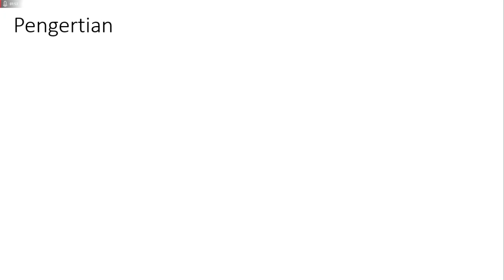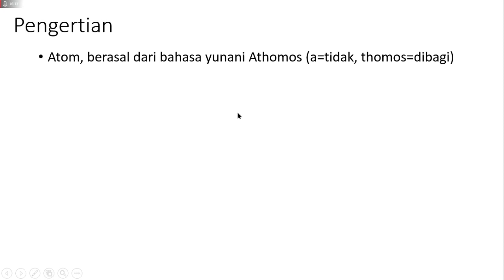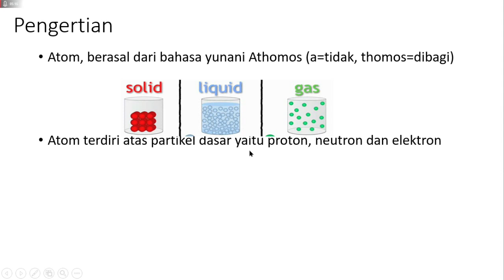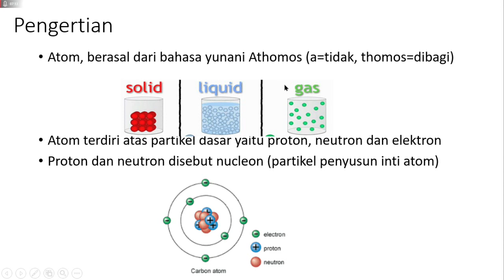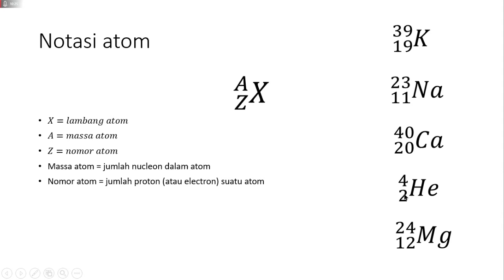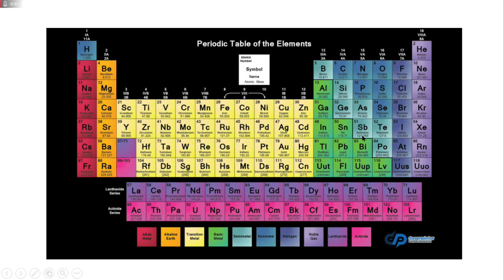materi kimia atom part 1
simak
kimia farma
kimia farma apotek
kimia farma bandung
kimia farma bogor
kimia farma online
kimia analitik
kimia kelas 10
kimia farma terdekat
kimia adalah
kimia analisis
kimia anorganik
kimia adalah kerajaan yang sudah berkembang di daerah
kimia analis
kimia air
kimia analisis adalah
golongan a kimia
vitamin a kimia farma
a dalam kimia
tips a+ kimia
vit a kimia farma
skor a kimia
nota a+ kimia
akreditasi a kimia
kimia bahasa inggris
kimia bahan alam
kimia bandung
kimia bahasa jepang
kimia biologi
kimia berbahaya
kimia besi
kimia brainly
golongan b kimia
b complex kimia farma
b/v kimia
vitamin b kimia farma
b kompleks kimia farma
b complex kimia farma komposisi
lacto b kimia farma
b dalam kimia
kimia cuka
kimia ca
kimia cinta
kimia co
kimia cikarang
kimia cl
kimia c3h8 merupakan homolog dari
kimia cao
kimia cair
vitamin c kimia farma
vitamin c kimia farma 50 mg
vit c kimia farma
vitamin c kimia farma 250 mg
ar c kimia
vitamin c kimia farma harga
mr c kimia
kimia dasar
kimia dasar 1
kimia darah
kimia dasar pdf
kimia dalam kehidupan sehari hari
kimia dasar itb
kimia dan fisika
kimia dasar 2
d-kimia
d-kimia diagnostic solutions
d-kimia llc
vitamin d kimia farma
r&d kimia farma
usg di kimia farma sukabumi
unsur kimia d
toko kimia d bandung
kimia erlangga
kimia erlangga kelas 11
kimia emas
kimia erlangga kelas 12
kimia erlangga kelas 10
kimia essence
kimia elektrolit
kimia edta
kimia e klases 8
kimia e saadat
e book kimia dasar
vitamin e kimia farma
e book kimia kelas 12
e modul kimia
e book kimia sma
e book kimia analitik
kimia farma saham
kimia farma karir
ar f kimia
mr f kimia
f dalam kimia
blok f kimia
unsur kimia f
senyawa kimia f
nama kimia f
kimia garam
kimia gula
kimia garam dapur
kimia got
kimia gizi
kimia gif
kimia gambar
kimia gula pasir
g kimia adalah
delta g kimia
g dalam kimia
g/mol kimia
unsur kimia g
rumus delta g kimia
rumus kimia g
reaksi kimia g
kimia hidrokarbon
kimia hf
kimia hijau
kimia hcl
kimia h2o
kimia h2o2
kimia hidrolisis
kimia hidrogen
h+ adalah kimia
delta h kimia
h+ dalam kimia
ar h kimia
h+ artinya kimia
mr h kimia
rumus h+ kimia
h+ pada kimia adalah
kimia industri
kimia inti
kimia itb
kimia ipb
kimia inti adalah
kimia itu apa
kimia ipa
kimia inti dan radiokimia
i kimia farma
i kimia meaning
i care kimia farma
i care kimia farma terbaru
i dalam kimia
ar i kimia
i care kimia farma 2019
i care kimia farma terbaru 2019
kimia jaya
kimia jaya utama
kimia jaya kota bandung jawa barat
kimia jurusan
kimia jaya abadi
kimia jogja
kimia jakarta
kimia jgc
kimia j
unsur kimia j
reaksi kimia j
kimia kelas 11
kimia kelas 12
kimia klinik
kimia kelas 10 semester 2
kimia kelas 11 semester 2
kimia kls 10
kimia klinik adalah
kimia k l m n
kimia k 13 kelas 12
ar k kimia
k dalam kimia
mr k kimia
vitamin k kimia farma
k rumus kimia
k unsur kimia
kimia lingkungan
kimia lm
kimia larutan
kimia lingkungan adalah
kimia logo
kimia lingkungan pdf
kimia lestari
kimia logam
l arginine kimia farma
l kesetimbangan kimia
unsur kimia l
rumus kimia l
senyawa kimia l
kimia.l.t
kimia mart
kimia mempelajari tentang
kimia mart 2
kimia murni
kimia medisinal
kimia menjadi panas
kimia makanan
kimia merupakan
kimia nuklir
kimia naoh
kimia nama senyawa
kimia non logam
kimia narkoba
kimia noah
kimia nacl
kimia np 6
kimia n m l s
rumus n kimia
n dalam kimia
mencari n kimia
n dalam kimia adalah
ar n kimia
betason n kimia farma
n dalam kimia artinya
kimia organik
kimia organik pdf
kimia organik dan anorganik
kimia organik fessenden
kimia organik 1
kimia organik karbohidrat
kimia oksigen
kimia organik bahan alam
o sole mio kimia
o dalam kimia
ar o kimia
mr o kimia
o unsur kimia
rumus kimia o
senyawa kimia o
lambang kimia o
kimia pangan
kimia penghancur beton
kimia polimer
kimia png
kimia pangan dan gizi
kimia penghilang karat
kimia penjernih air
kimia pembersih keramik
p kimia organik
p dalam kimia
ar p kimia
p unsur kimia
p dalam kimia adalah
delta p kimia

kimia smk
kimia semester 2 kelas 11
kimia sma kelas 11
kimia s.p.a
kimia s p d f
ar s kimia
s dalam kimia
mr s kimia
unsur s kimia
senyawa kimia s
rumus kimia s
kimia tekstil
kimia terapan
kimia tanah
kimia tirta utama pt
kimia tabel
kimia teknik
kimia terdekat
kimia tembaga
t dalam kimia
t unsur kimia
rumus kimia t
diagram p-t kimia
grafik p-t kimia
senyawa kimia t
reaksi kimia t
kimia unsur
kimia unpad
kimia unjani
kimia ui
kimia unj
kimia upi
kimia ugm
kimia uin jakarta
pipa u kimia
tabung u kimia
i 3 u kimia
unsur kimia u
harga pipa u kimia
ukuran pipa u kimia
fungsi tabung u kimia
lambang kimia u
kimia vitamin
kimia vektor
kimia vs fisika
kimia virus corona
kimia valensi
kimia vs teknik kimia
kimia vitamin c
rumus v kimia
v dalam kimia
evaluasi bab v kimia kelas 10
unsur kimia v
kimia wallpaper
kimia wikipedia
kimia water repellent
kimia warna
kimia wiki
kimia wattpad
kimia with love
wallpaper kimia
w/w kimia
rumus w kimia
w dalam kimia
unsur kimia w
senyawa kimia z
zat kimia z